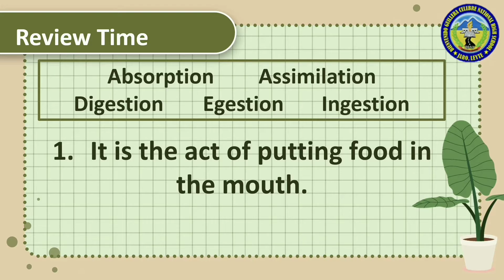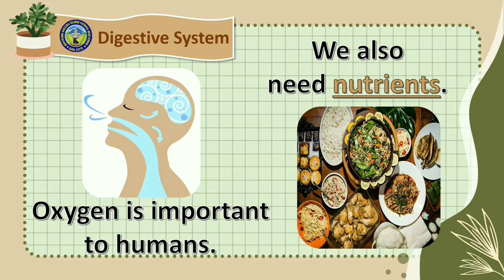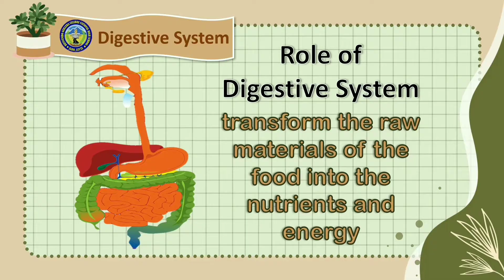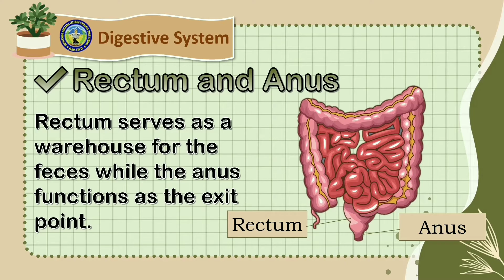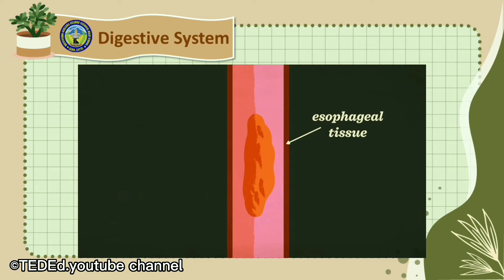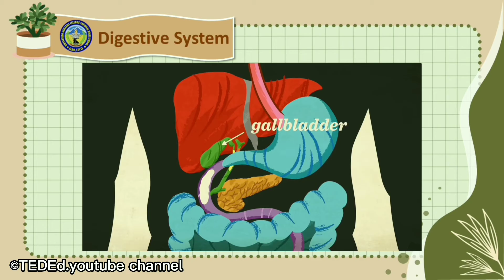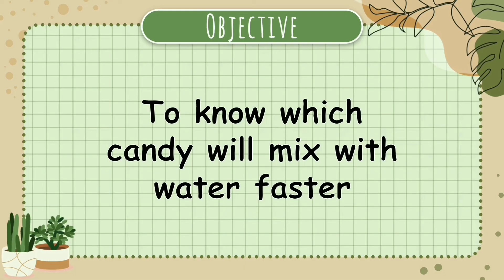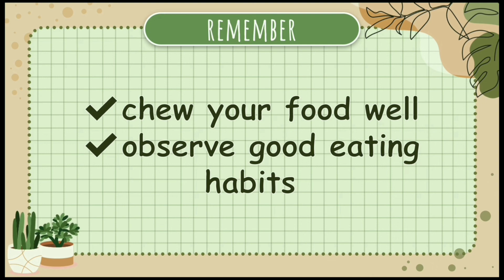Grade 8 Science-Quarter 4: The Digestive System and Its Parts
Hello there, students! This is actually my demo video lesson. This might help you in learning the digestive system.

The videos and music included in the video are not mine.